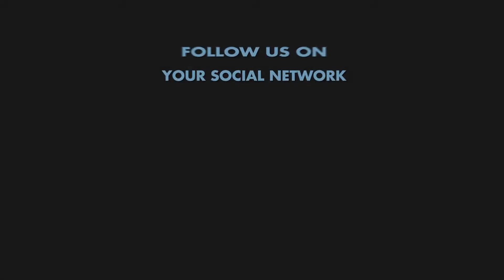Booty Building Workout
Try this Booty Building Workout w/ Flavia Basile